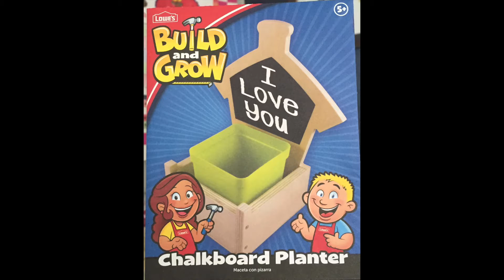Lowes Build and Grow - Chalkboard Planter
Hello! Mothers day week E and J went to Lowes and joined in on the free Build and Grow workshop where they build a chalkboard planter. This project took us about 15-20 minutes to complete. You can join in on these free workshops every other Saturday and sometimes a Thursday of each month. We hope to fill our apron up with tons of patches! Hope you enjoyed!